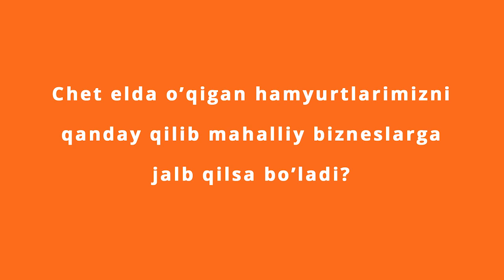Chet eldagi tajribali yoshlarimizni qaytarsa bo'ladimi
Chet elda o'qishni, xalqaro imtihonlarga bepul tayyorlanishni (IELTS, TOEFL, CEFR), zamonaviy biznesni o'rganishni xohlaysizmi?
Unda kanalimizga obuna bo'ling!